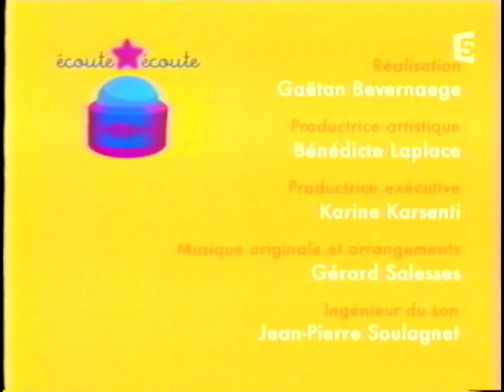écoute écoute - "Derrière chez moi"